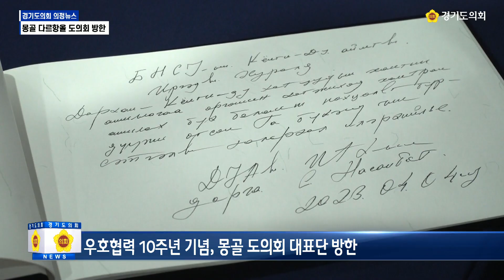[의정뉴스] 몽골 다르항올 현지 대표단 경기도의회 방문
가장 빠르게 의회 소식을 알려드리는 경기도의회 의정뉴스!👌🏻
4월의 네번째 소식!  몽골 다르항올 도의회 현지 대표단 경기도의회 방문 소식을 알려드립니다!👍🏻